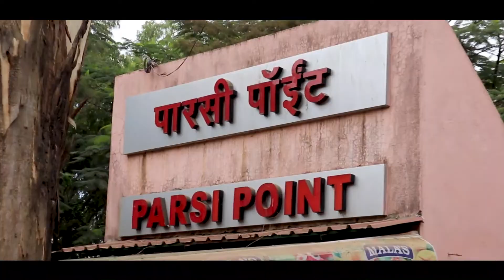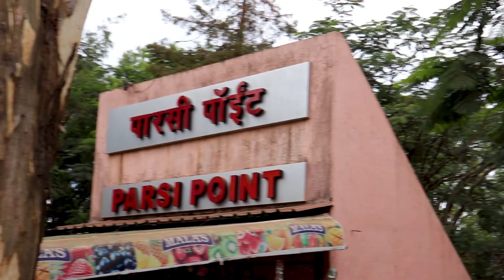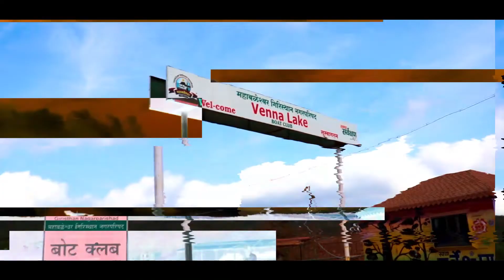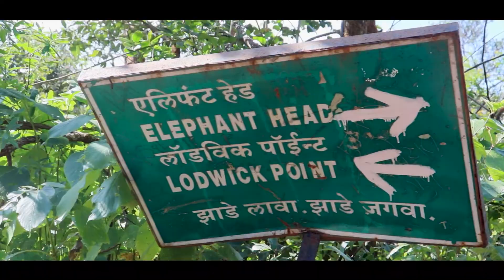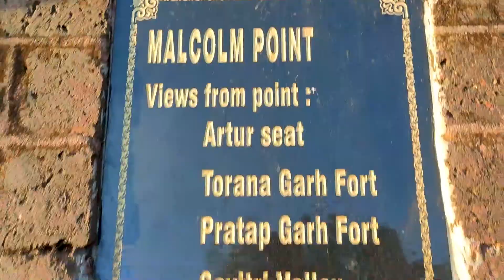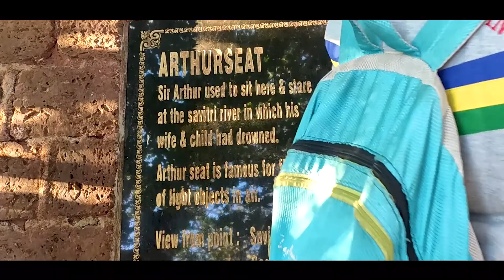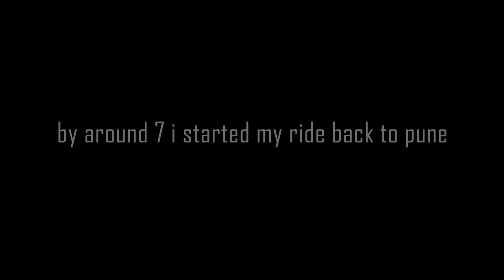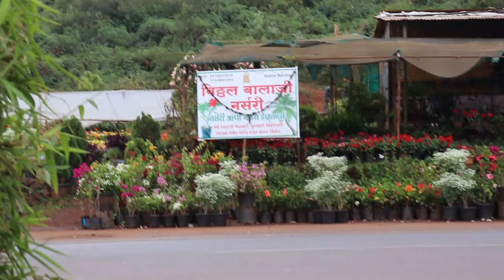MAHABALESHWAR Tourist Places | Hill Station| Bike Ride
Heaven in the Western Ghats -
Mahabaleshwar has multiple options to offer catering to variety of travelers. It has more than a dozen of points for picturesque view and photography. One can opt for Eco-tourism with strawberry and other farm produce including visit to Mapro garden. For spiritual people the Shiva temple, and trinity Shivlinga visit will be a treat. Apart from that, one can also opt for Water falls like Lingmala(Seasonal) and Venna lake. Panchgini and Tapola are also nearby places which will offer many choices for enjoyable time. Apart from all this, there are churches, museums, amusement park among other things for having best of time.
hill station , strawberries , mapro garden , venna lake , western ghats ,

Ignore this -
strawberries, mapro garden , venna lake ,  pleasant weather , rainy season , strawberry , season long weekend , beautiful place , sight seeing , western ghats , during summer ,kates point , strawberry ice cream , scenic beauty , horse riding , places to visit , elephant point .
mahabaleshwar vlog,
mahabaleshwar hotels,
mahabaleshwar horse riding,
mahabaleshwar ghat,
mahabaleshwar all points,
mahabaleshwar bike ride,
mahabaleshwar best hotel,
mahabaleshwar elephant point,
mahabaleshwar eco point,
mahabaleshwar film shooting,
mahabaleshwar garden,
mahabaleshwar hill station,
mahabaleshwar horse,
mahabaleshwar in summer,
mahabaleshwar in lockdown,
mahabaleshwar in rainy season,
mahabaleshwar ka mandir,
mahabaleshwar live news,
mahabaleshwar lake

Join my journey below -